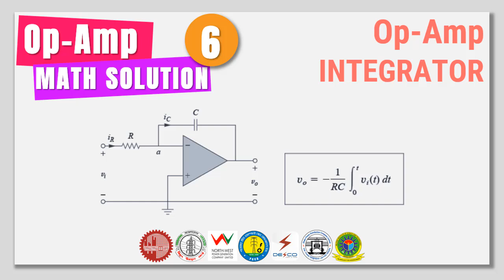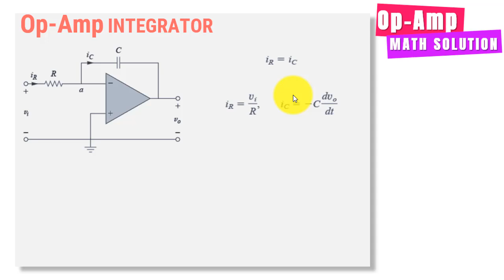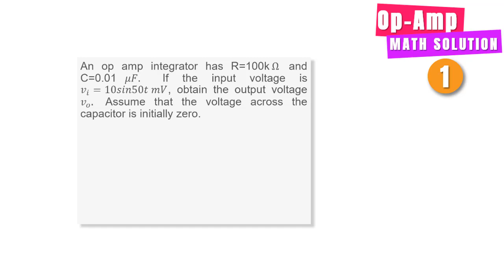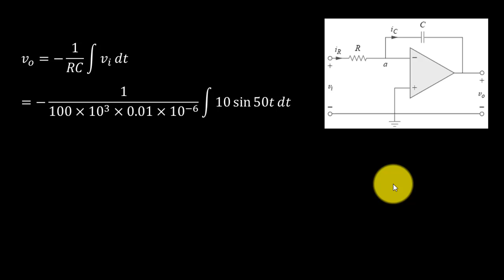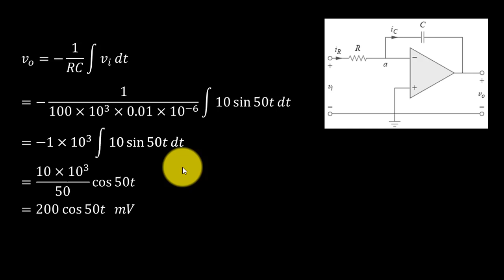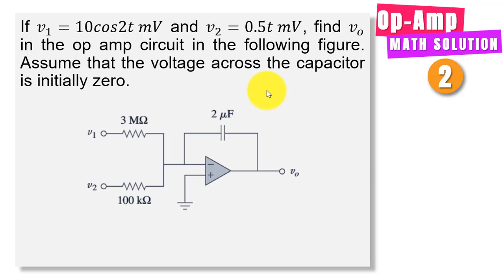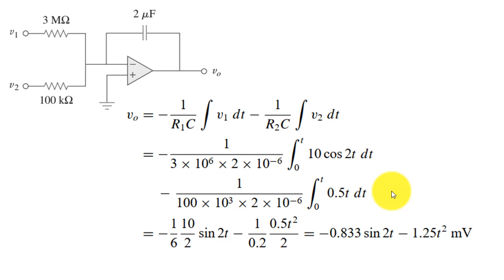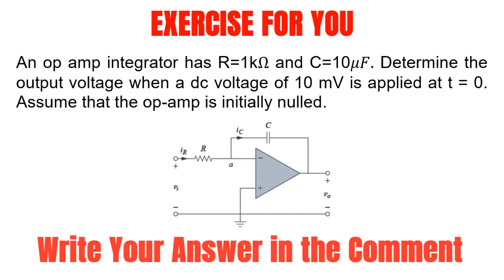Op Amp Math Solution-6 : Op amp Integrator Circuit Solution - Electrical Job Preparation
Op Amp Math Solution-6 : Op amp Integrator Circuit Solution - Electrical Job Preparation. This question was set for EGCB and PGCB Assistant Engineer recruitment.
Electrical Govt Job Preparation for BPDB DPDC DESCO PGCB NESCO NWPGCL Titas GTCL RPCL BREB etc

Op amp Integrator
Opamp with capacitor
Operational amplifier Integrator and Differentiator
Operational Amplifier Opamp | Engineers Corner YouTube Channel
Op-Amp for EEE Job Preparation in Bangladesh
Topic: Open Loop Op-amp output signal
Ideal Op-Amp
Inverting Amplifier
Non-Inverting Amplifier
Voltage Follower
Comparator
Differentiator
Integrator
Slew Rate of Op-Amp

Ideal Op-Amp
An ideal op amp is an amplifier with infinite open-loop gain, infinite input resistance, and zero output resistance.

An Ideal Op-Amp has the following characteristics:
Infinite open-loop gain G = vout / vin
Infinite input impedance Rin, and so zero input current
Zero output resistance, Rout = 0
Very large bandwidth